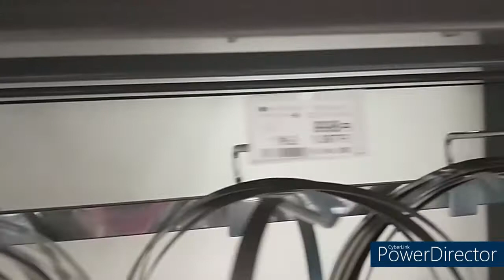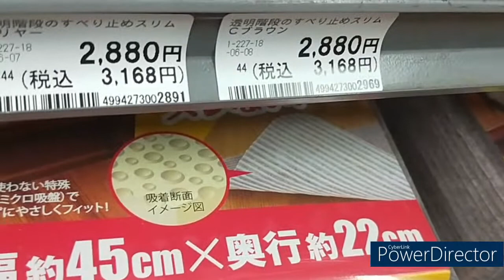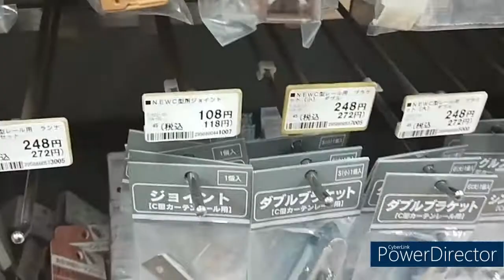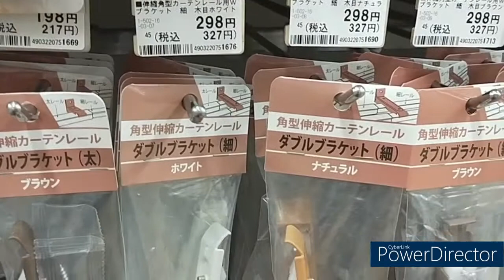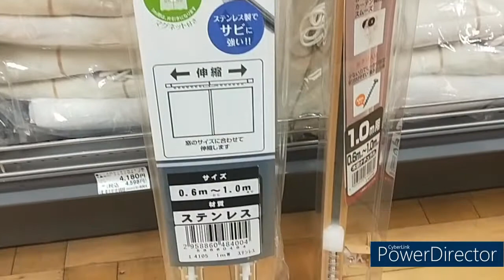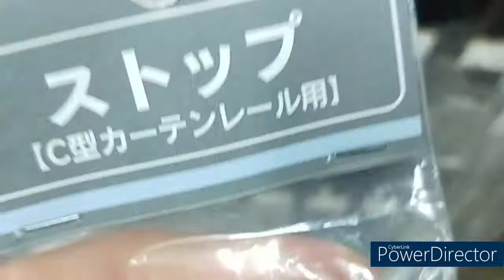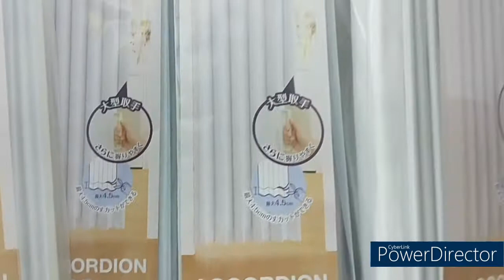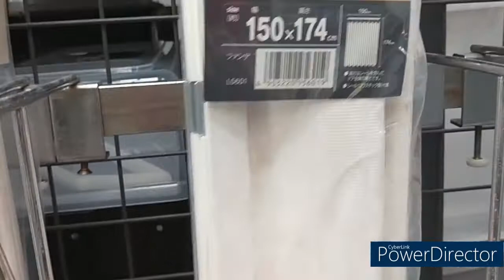Naghanap ng hardware sa japan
Nakita ko na ang pinakamalapit na tindahan ng hardware.
Nakatutuwang makita ang isang hardware shop.